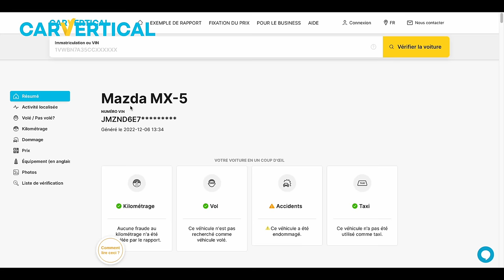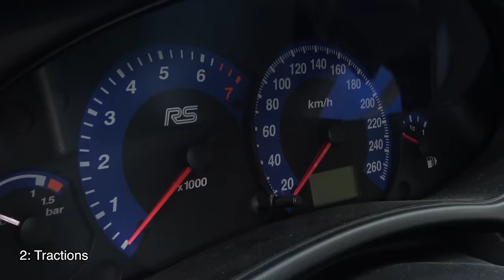Meilleures sportives pour 10k€ - 25k€ ! Guide d'achat !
Juste avant Noël, je vous propose un guide d'achat des meilleures sportives entre 10000 et 25000€!
3 Cabriolets, 3 tractions, 3 coupés et 4 mentions spéciales!
J'espère que vous apprécierez ce premier épisode, le prochain se ra consacré aux sportives de 25 à 50k€

Un grand merci à Pierre Bonnet qui participe à la création de ces vidéo:

Si cette vidéo vous a plu:
👍🏻  Likez!
🗣  Partagez!